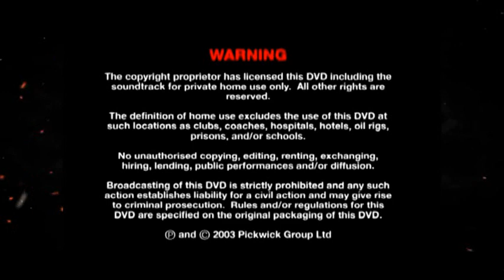Bangla New Gojol 2020।Bangla Best Gojol।Bangla Islamic Song।gojol।bangla gojol।Islamic song 2020।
😇😇আসসালামু আলাইকুম ওরাহমাতুল্লাহি ওবারাকাতু ।এটি একটি ইসলামীক চ্যানেল। এই চ্যানেলটি ব্যবসায়ীক উদ্দেশ্যে নয় ইসলাম প্রচারের লক্ষে পরিচালনা করা হয‍।এই চ্যানেলে আপনারা ইসলামিক ভিডিও, ওয়াজ মাহফিল, ইসলামিক সংগীত, ইসলামিক আলোচনা তাফসিরুল কোরআন মাহফিল দেখতে পাবেন। নিয়মিত ভিডিও পেতে আমাদের সাথে থাকবেন ।

Tawhid YouTube Action

Islamic New song Bangla !! Bangla gozol mago tomai New   gazal 2020 !! Islamic New song 2020 !! Bangla gojol New !!